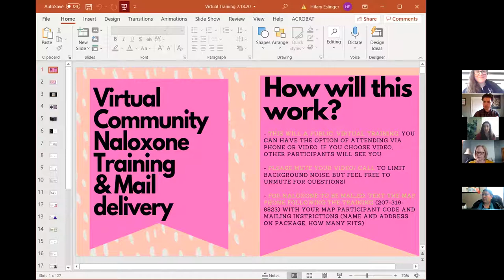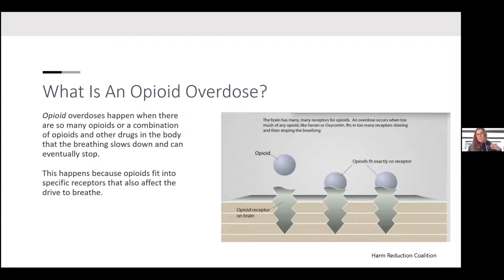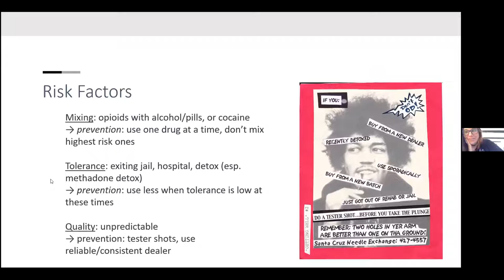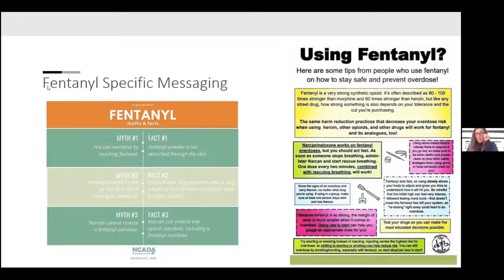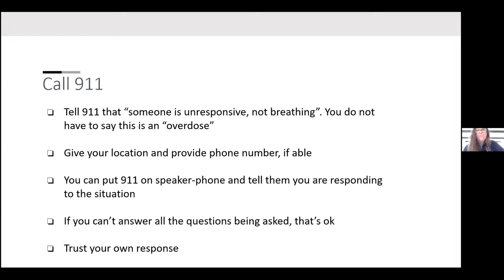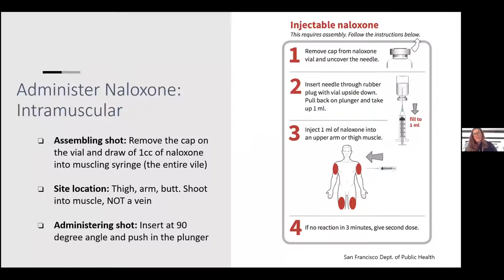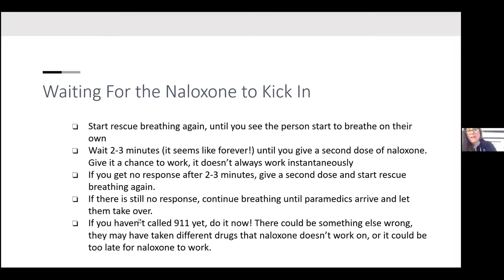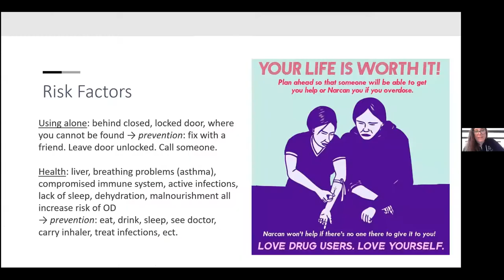Community Naloxone Training Webinar